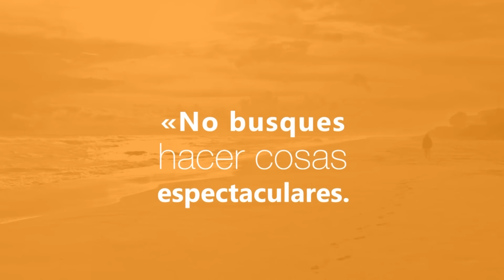Con Jesús En La Mañana (Enero 23 2017) - Tele VID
Importa el amor.
Inicia tu día bajo la mirada de Dios que te ama, te busca para estar
contigo y desea estar contigo todo este día. «No busques hacer cosas espectaculares.
 Lo que importa es el don de ustedes mismas. Lo que importa es el grado de amor que ponen en cada gesto… Jesús hubiese
muerto por una sola persona… Sean fieles en las pequeñas cosas, y porque en ellas reside su fuerza. Para Dios nada es pequeño» (SantaTeresa de Calcuta). Ofrece lo que hoy vivas por las intenciones del Papa. Comparte la oración por las redes.